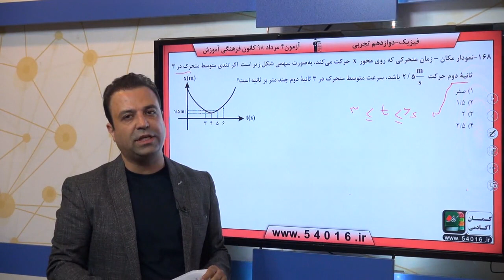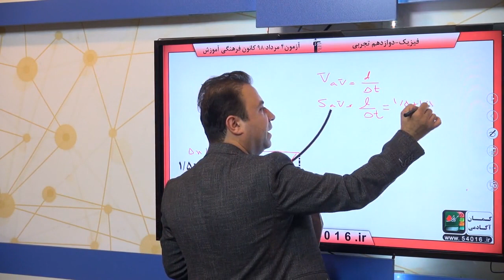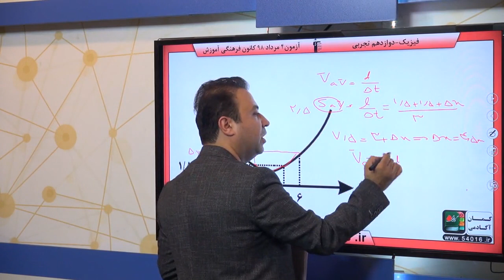پایه دوازدهم تجربي فيزيك 3 حرکت بر خط راست سوال 168 درصد پاسخگویی 20